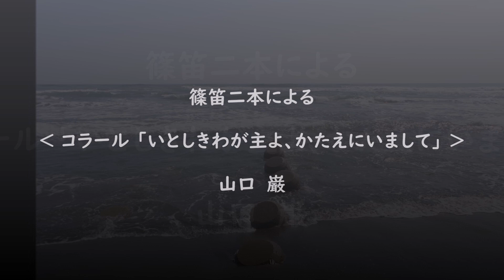篠笛二本による ‹ コラール 「いとしきわが主よ、かたえにいまして」 › 山口 巌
海への道